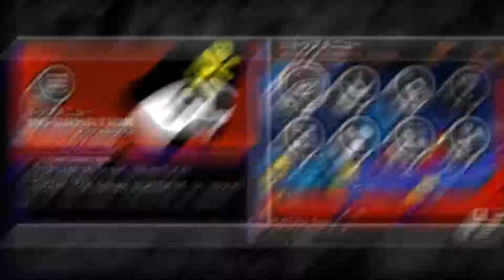Let's Play Jump Ultimate Stars - I AM UPSET - 18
Time to get one of my favorite anime characters.

• PSN: MoonMonkeyIsland